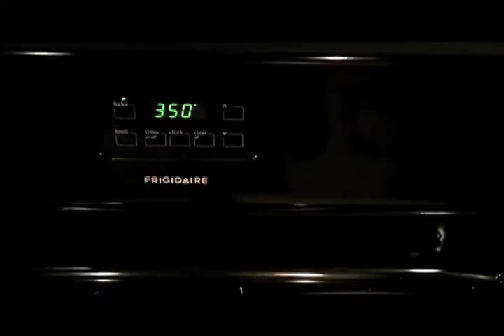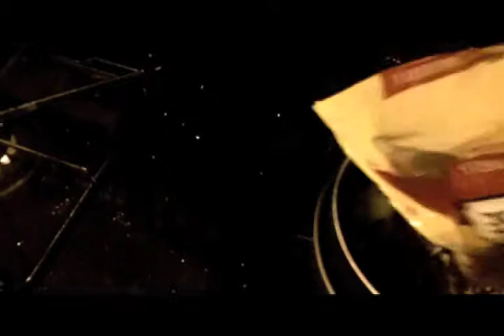How to make Italian Seven-Layer Cookies with directions in Italian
By Conner Fleurat